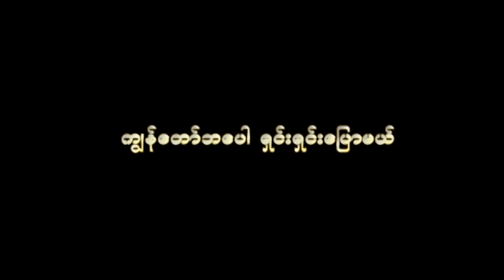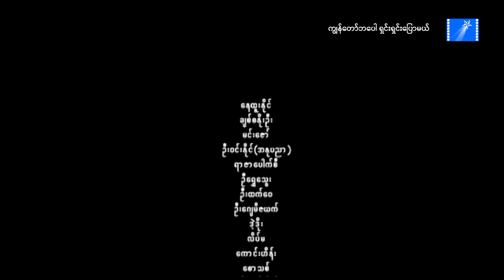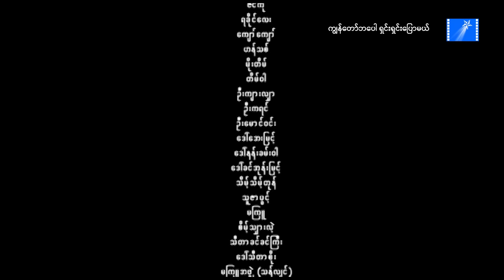ကျွန်တော်ဘပေါ ရှင်းရှင်းပြောမယ်(စ/ဆုံး) - နေထူးနိုင် - မြန်မာဇာတ်ကား စ/ဆုံး - Myanmar Movie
ဇာတ်ကားအမည် - ကျွန်တော်ဘပေါ ရှင်းရှင်းပြောမယ် (စ/ဆုံး)
သရုပ်ဆောင်များ - နေထူးနိုင် ၊ ချစ်စနိုးဦး
ဒါရိုက်တာ - ဇော်ထွန်း
ထုတ်လုပ်ရေး - မေ့ရင်ခွင်

ဤဇာတ်ကားကို ကြယ်တံခွန် YouTube Channel ပရိတ်သတ်များ အစမှအဆုံး ပြန်လည်ခံစားနိုင်ရန်အတွက် အပိုင်းတစ်ပိုင်းတည်းပေါင်း၍ ပြန်လည်တင်ဆက်ပေးလိုက်ပါတယ်။